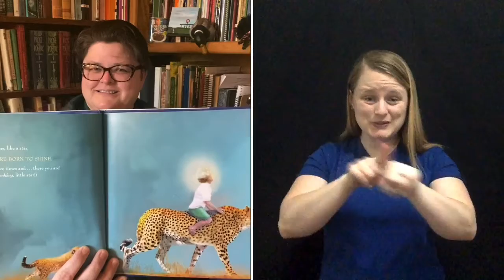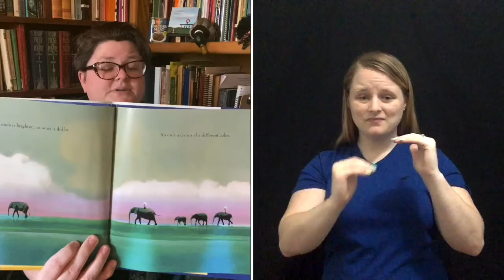Raggedy Auntie Reads: The Crown On Your Head *ASL*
Social Distancing 2020 Books, Day 22
The Crown On Your Head
written and illustrated by
Nancy Tillman

Interpreted by Auntie Potato